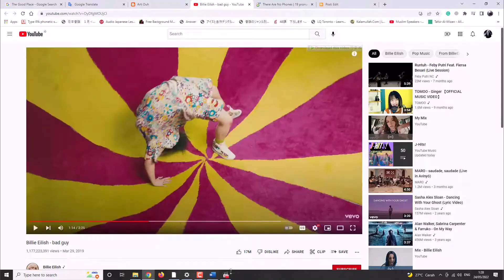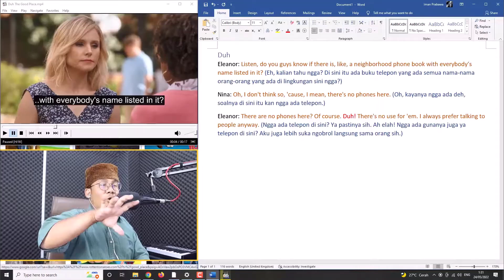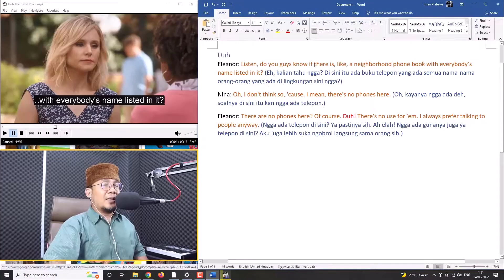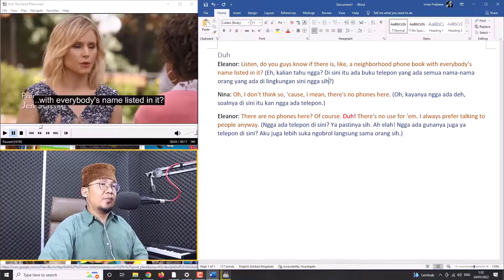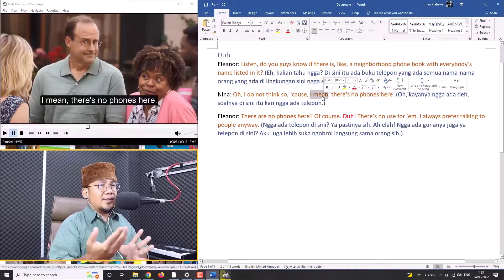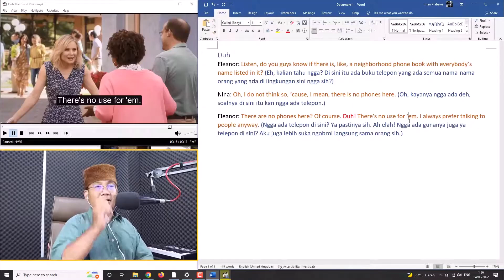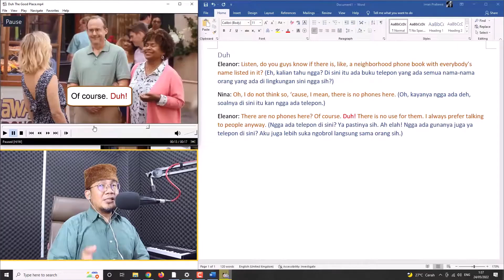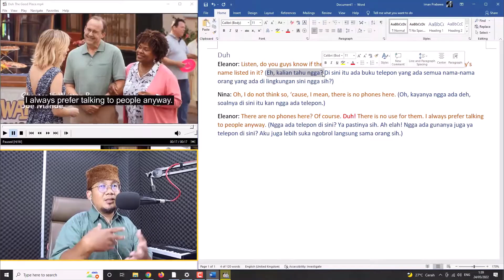Arti Duh Dalam Bahasa Inggris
Duh merupakan kata yang menunjukkan ekspresi rasa kebodohan karena sudah mengatakan sesuatu atau menanyakan sesuatu yang seharusnya semua orang juga sudah tahu, tapi tetap dia tanyakan juga, dan akhirnya dia nyadar kalau dia menanyakan sesuatu yang bodoh.

Duh juga bisa berarti tanggapan atas sesuatu yang pastinya semua orang juga udah tahu. Atau tanggapan untuk sesuatu yang pastinya semua orang udah tahu, tapi dia harus menyatakan pernyataan itu dan kemudian diikuti dengan kata duh untuk menyatakan bahwa pastinya juga semua orang udah tahu juga sih.

Duh artinya sama dengan obviously yes atau kalau orang Indonesia akan ngomong "iya udah jelas banget kali!" atau "iye!" dengan nada agak gimana gitu.